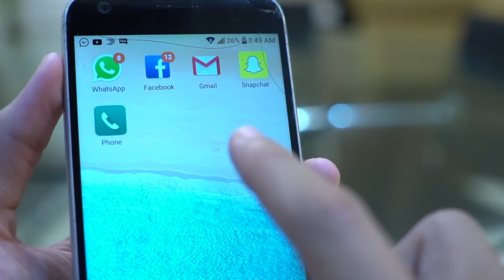Shahida wants to use Papa Jee's Phone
When your WIFE wants to use your Phone! Shahida is on a roll!